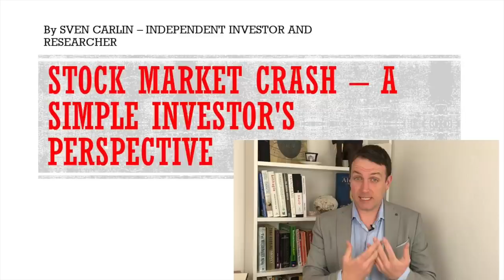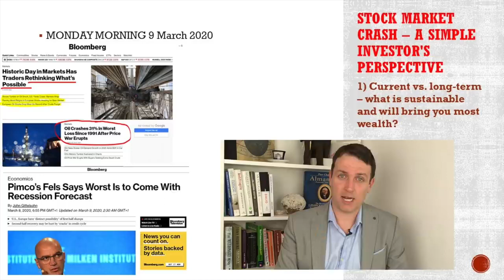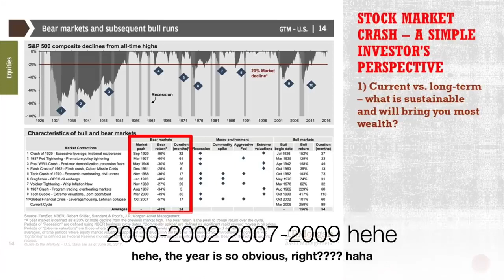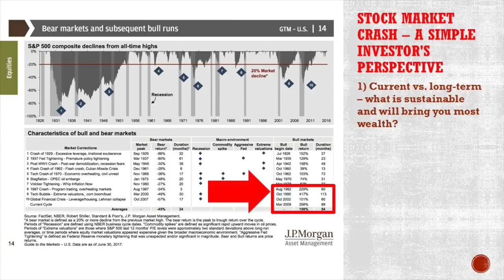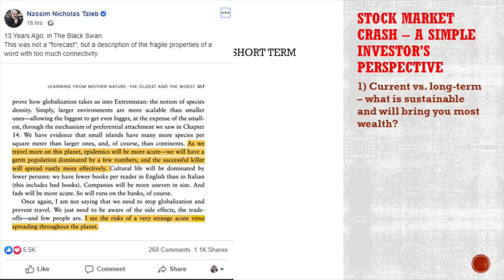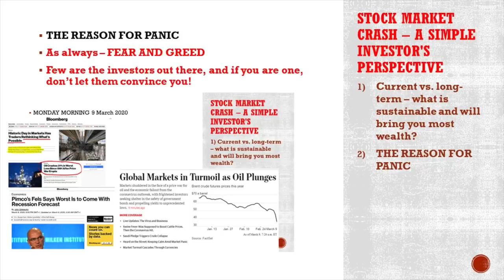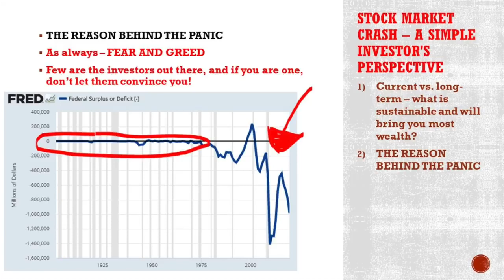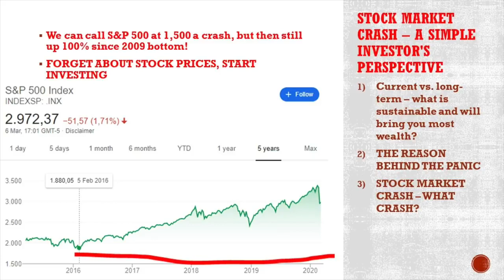Stock Market Crash Market in Panic Mode An Investor's Perspective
The spread of information is fast, so whatever happens makes the stock market crash fast. People are selling in panic as the market might go down more. The fact is nobody knows what will happen. The only thing that works always is being prepared for anything, invest for the long-term and keep rational.